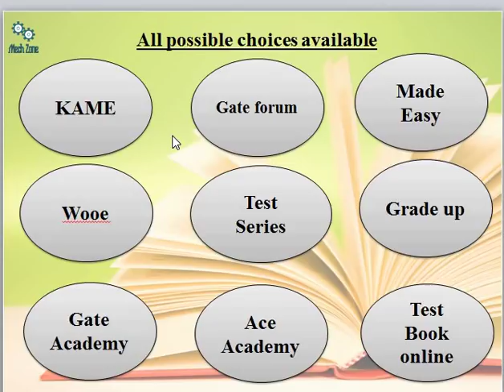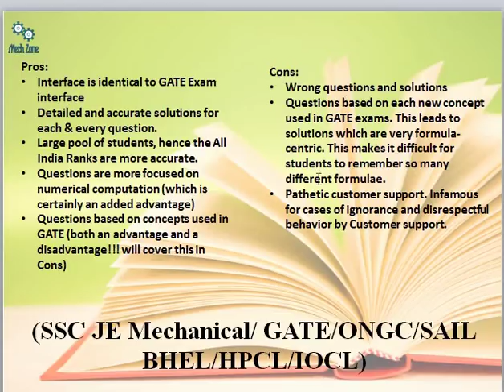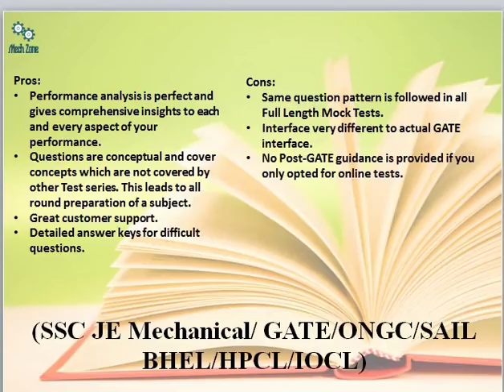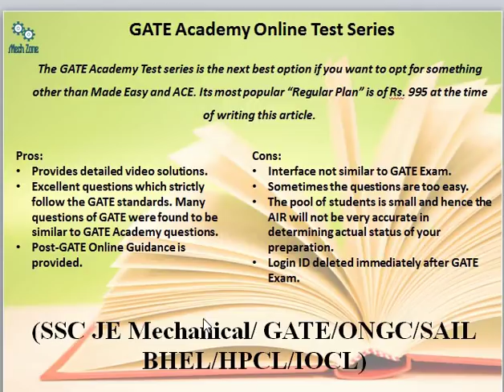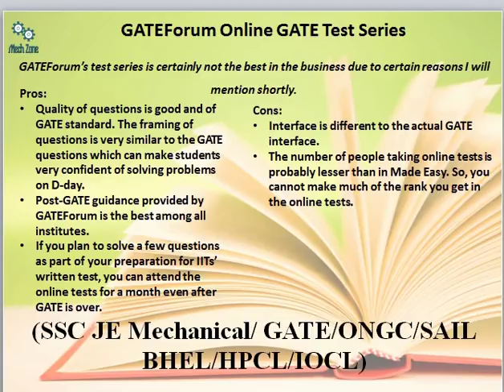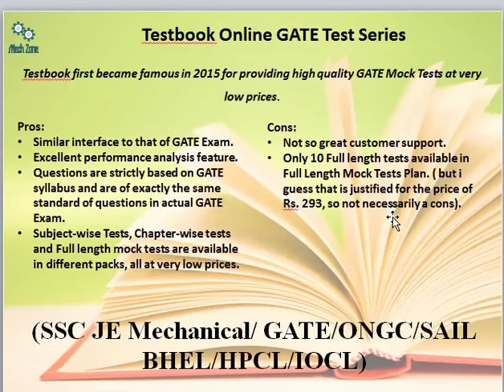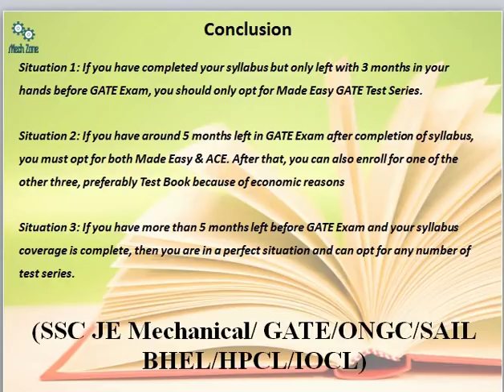Test Series Suggestion by Mech Zone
Out of the numerous options available which test series to opt and which to drop. Mech Zone brings an insight to the issue and helps you to gear up for the examinations by selecting the right option for your bright career.

Mech Zone